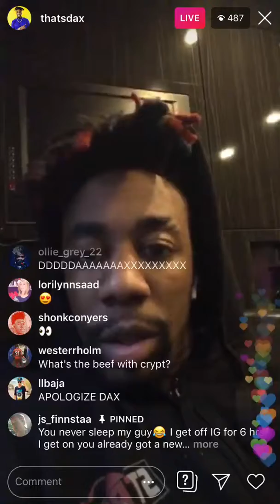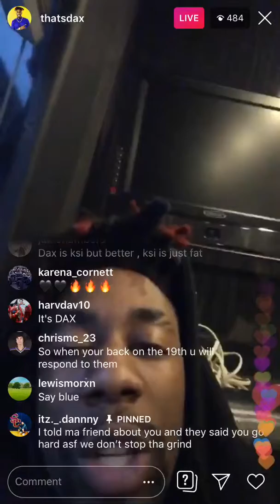Dax talks about diss track submissions, Dax-Nation, and changing his hair color.